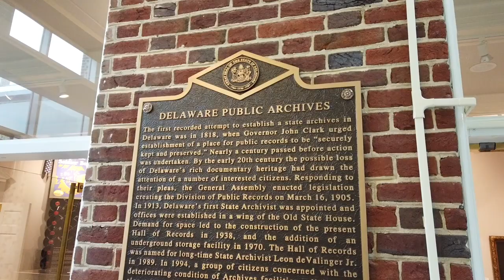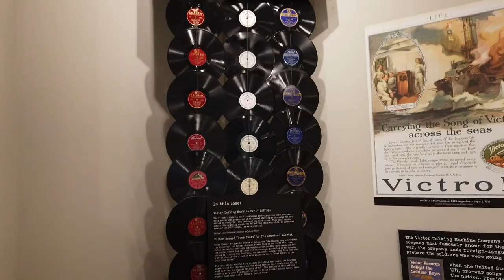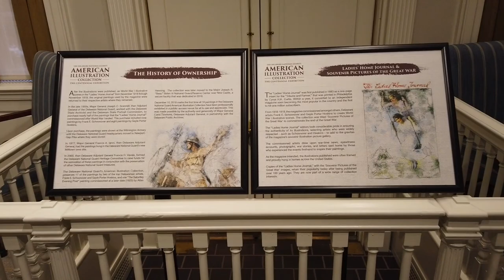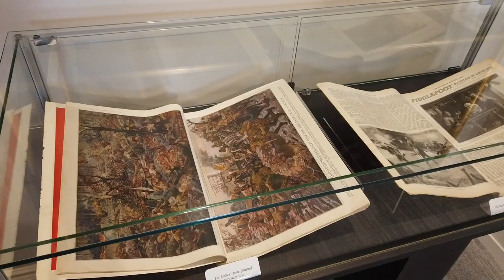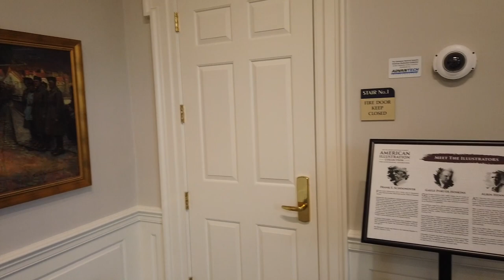Dover, Delaware - First State Heritage Park Welcome Center and Galleries (2019)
The Dover Green was first laid out as a public space in 1717 by William Penn's surveyors, and has been host to several historic events. The Declaration of Independence was read to the citizens of Dover from the Green in 1776, and it was the site of the mustering of a Continental Army regiment during the Revolution. When the proximity of the British navy threatened New Castle, the state changed its capital city to Dover in 1777, and a State House was built just off the Green in 1787. At a tavern which once stood on the Green, a convention ratified the Constitution on December 7, 1787, making Delaware the first state.

The Green is owned by the city of Dover, with the National Park Service owning a conservation easement. It is approximately 40 miles south of the park headquarters in New Castle.

First State National Historical Park is a National Park Service unit which lies primarily in the state of Delaware but which extends partly into Pennsylvania in Chadds Ford. Initially created as First State National Monument by President Barack Obama under the Antiquities Act on March 25, 2013, the park was later redesignated as First State National Historical Park by Congress.

The park covers the early colonial history of Delaware and the role Delaware played in the establishment of the nation, leading up to it being the first state to ratify the Constitution. It tells the unique story of the early settlement of the Delaware Valley by the Dutch, Swedes, Finns, and English and their relationship with Native Americans. It also seeks to preserve the cultural landscape of the Brandywine River Valley.

Russ Smith, the park's first superintendent, described its mission in part as, "I think it's... the recognition that it's not all about Jamestown and Plymouth Rock. There were 13 different traditions established in the 1600s that came together in 1776. The designation helps shine a light on that story. The way this place differs from other places is the diversity of the settlement. You had Dutch, Swedes, Finns, then the English, the Germans. The Netherlands were sort of the melting pot of Europe, you had the Germans there, the French, the Belgians, and all these people were here in the Delaware Valley in the 1600s, so you had that diversity, and you also had a tradition of tolerance. As I tell people, while Virginia was jailing Baptists and New England was burning Quakers, there was freedom of religion on the Delaware River even before William Penn arrived. There's this misconception that the English were the only ones who had any kind of representative government, and so that's where we got it. Well, the Netherlands were a Republic. The Swedes were not an absolute monarchy, so there was a tradition of self-determination as well."